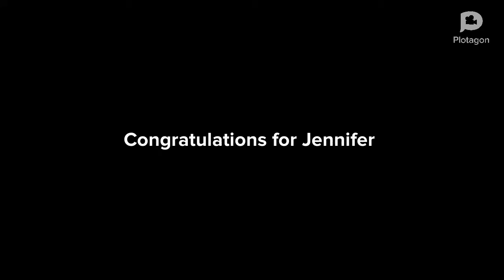Jennifer Oliver Got Herself A Green Card For Being A Best Student In The Class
Congratulations for Jennifer from Friends Member Group Story she got herself a green card